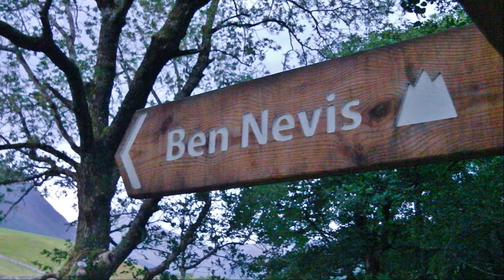Rob and Dave's Ben Nevis Jaunt 13/09/2018